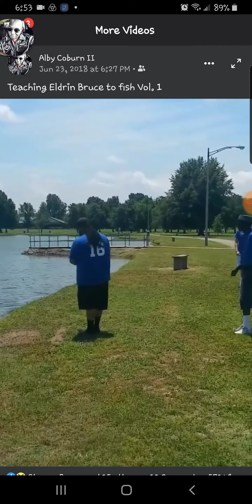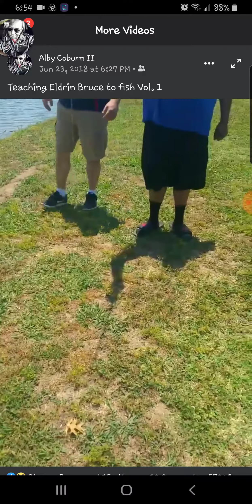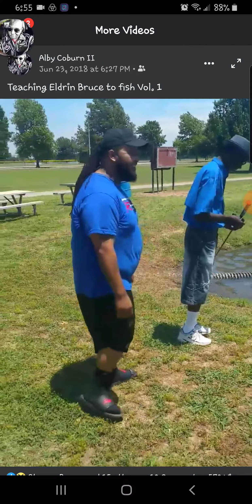Teaching Eldrin To Fish 😂